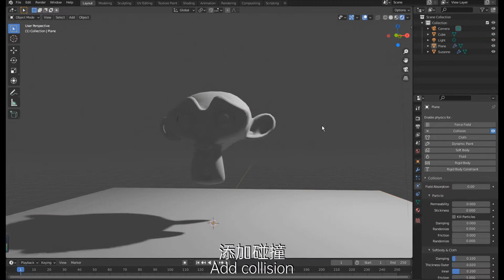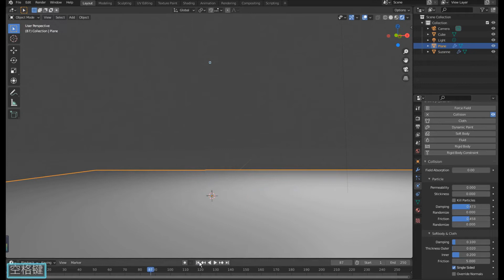Daily Blender-Data Blasts Simulation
Data Blasts